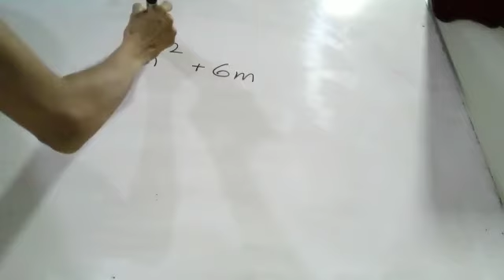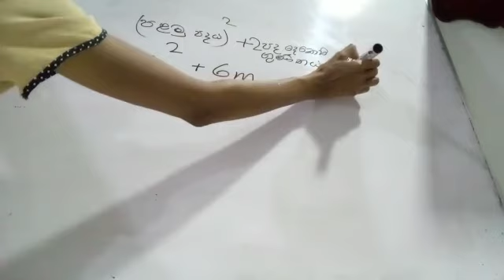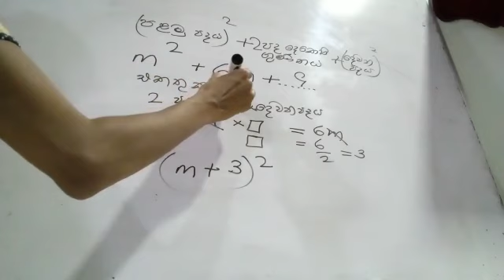වර්ගායිතයක් ලෙස ලිවීම සදහා එකතු කළයුතු පදය සොයා වර්ගායිතයක් ලෙස ලිවීම